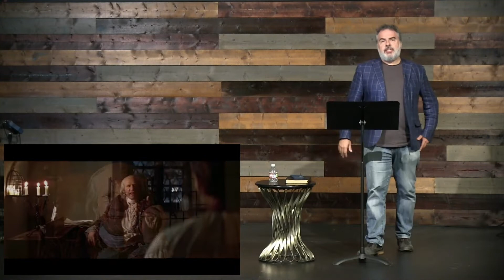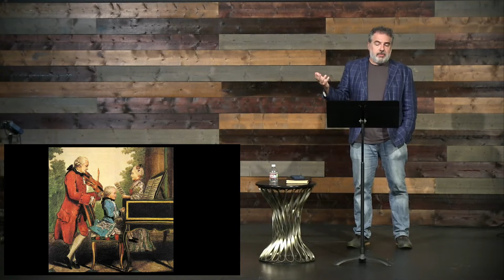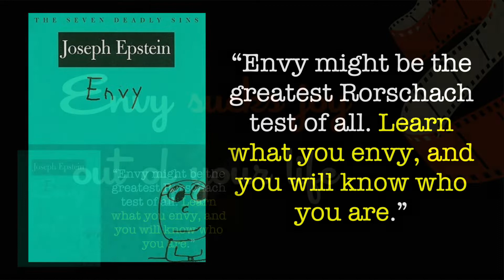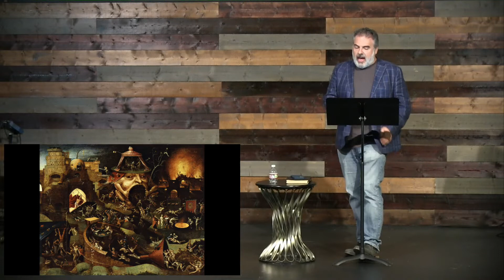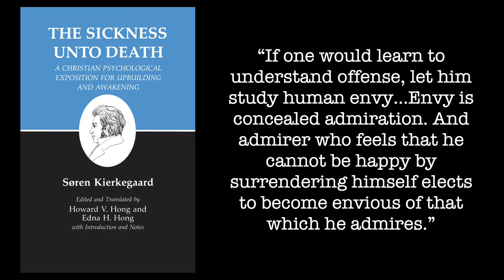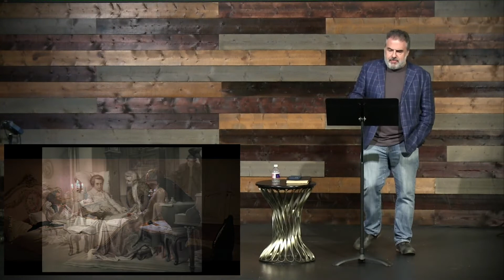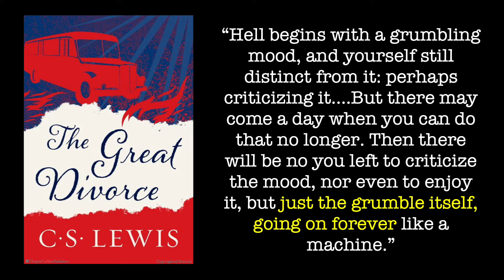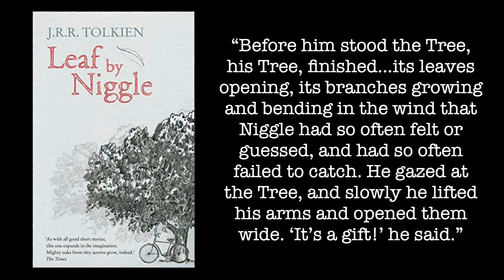God at the Movies 2021: Amadeus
Pastor Anthony Scoma
9 AM